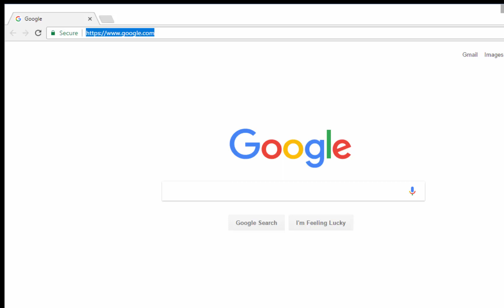How to update Flash Player in Chrome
This tutorial shows you how to update Adobe Flash Player in Chrome. Google bundles Flash Player with its Chrome web browser. Flash may not auto update when Chrome updates. Learn how to manually update Flash Player in Chrome to be sure you have the latest Flash Player version and security patches.